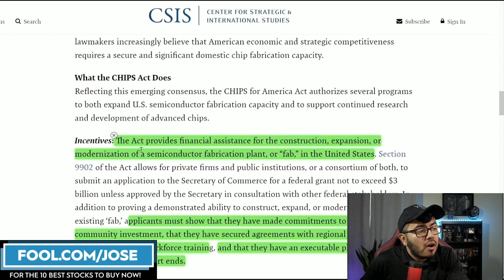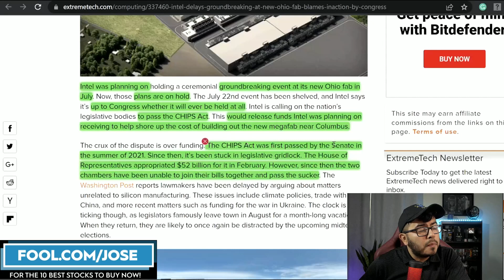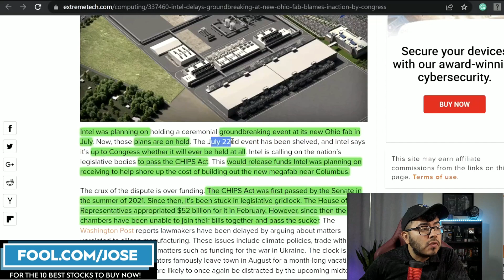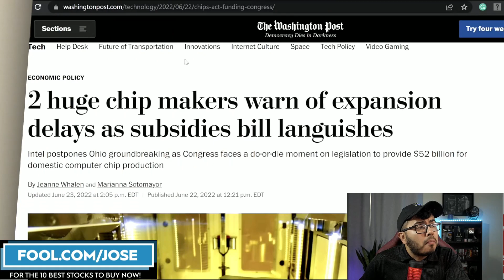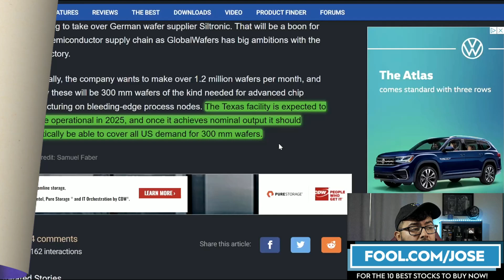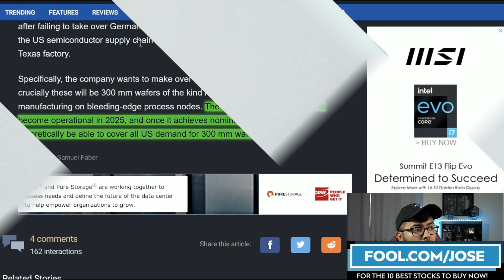Intel Slows Down Investments? Semiconductor Stock Chips Act Update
Intel Slows Down Investments? Semiconductor Stock Chips Act Update. Jose Najarro looks at recent Semiconductor News affecting the CHIPS ACT. Recent news with Intel Stock and Global Foundries Stock. GFS Stock Price and INTC Stock Price

I have a position on $TSM